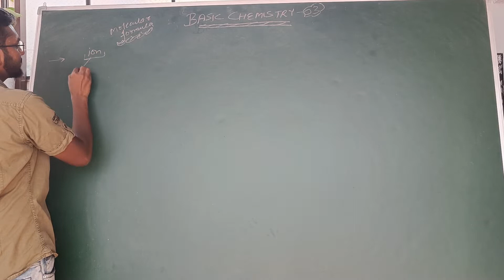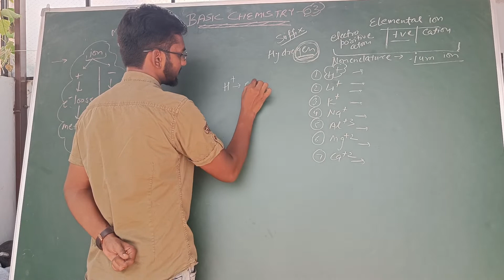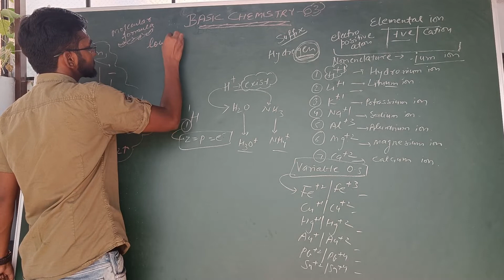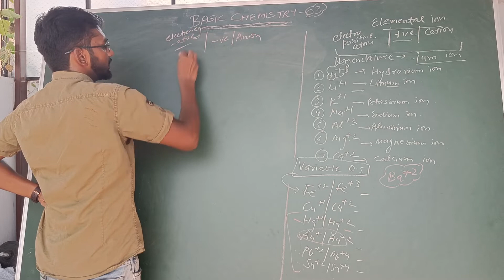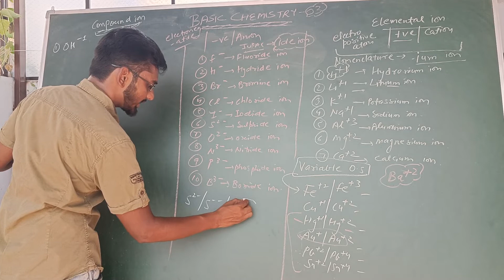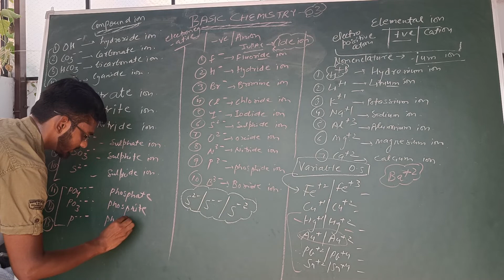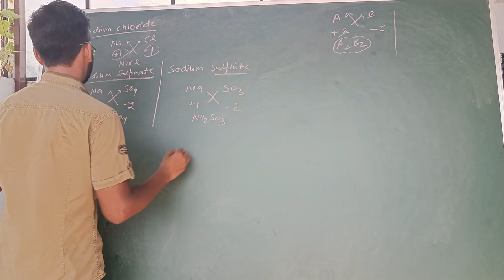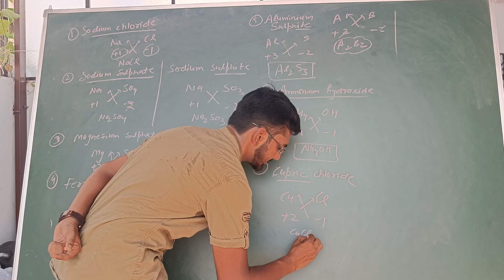#3 Basic chemistry | formation of molecular formula | class 9-10 | tutor360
THESE VIDEOS ARE BASICALLY MEANT FOR THE UNDERSTANDING OF EACH AND EVERY CONCEPTS OF CHEMISTRY WITH ANY BRANCH PHYSICAL , INORGANIC AND ORGANIC IN VIEW TO ATTEND ALL EXAMS EITHER JEE , NEET , NET , TIFR , BOARDS , CLASS TEST AND TO GO DEEPER IN CHEMISTRY WITH EASY LEARNING AND TRICKS.

8. PLAYLIST FOR THE UNIT AND IMPORTANT TOPICS OF GENERAL ORGANIC CHEMISTRY AS PART OF ALL CHEMISTRY --

FOR RECENT UPLOADS , UPDATE AND TO LEARN CHEMISTRY IN SHORTS OR REELS